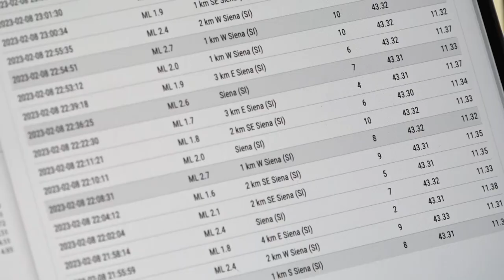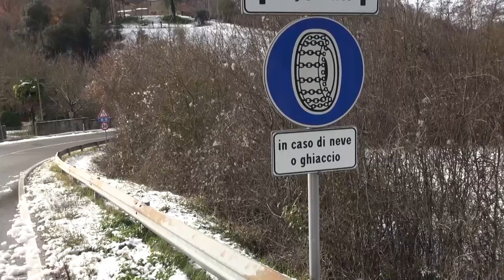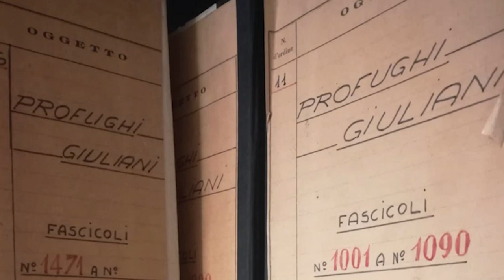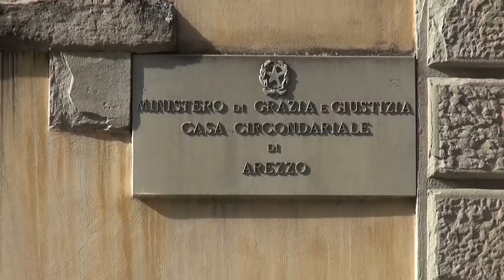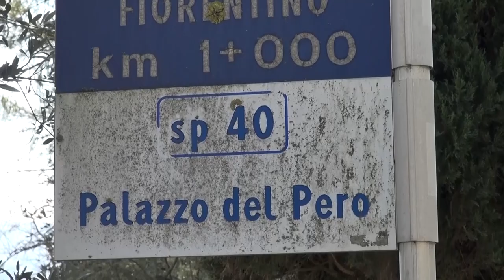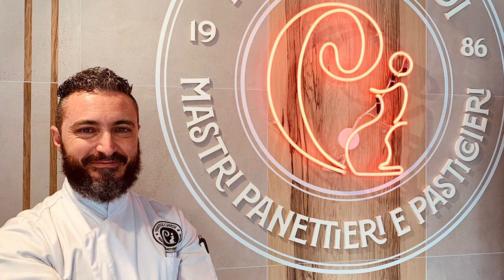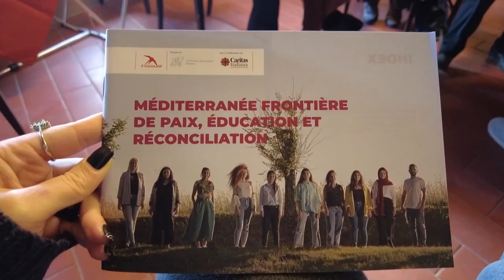Cronaca Aretina del 09/02/2023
SOMMARIO

Gli eroi italiani ed aretini salvano un ragazzo di 22 anni in Turchia, le immagini del salvataggio

Freddo glaciale nell'Aretino e torna la neve in Casentino e Valtiberina. E45 di nuovo percorribile

Terremoto a Siena, INGV: “è la faglia alto tiberina la più attiva nel nostro territorio”

Scende dal treno con 26 ovuli di eroina: arrestato 38enne

Incidenti causati da ungulati, Toscana prima regione d'Italia. L'allarme di Coldiretti. Viaggio nelle strade aretine

Teatro, al vi il 12 febbraio “Z Generation meets Theatre” la rassegna a cura di Officine della Cultura

Prove speciali “iridate” e iscritti che toccano le tre cifre. Tutto pronto per il 3° Rally Terra Valle del Tevere e Arezzo